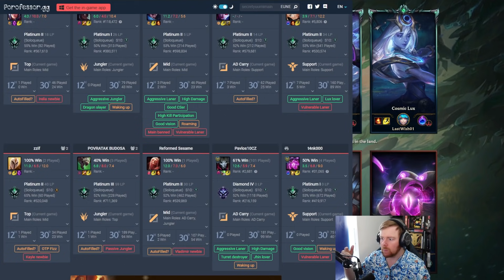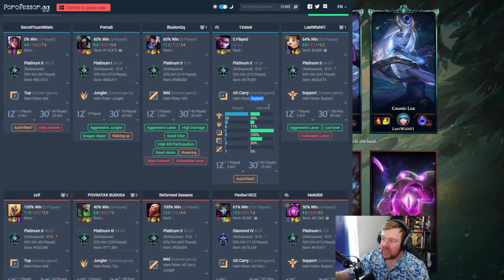I NEED TO MAIN IRELIA? SHE'S NUTS IN MID GAME! - Unranked to Diamond: EUNE | League of Legends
Hey guys! Today we're playing my own Kryptonite champion... Irelia! The game starts a bit rough but then we do something in mid game then shifts the tides of battle! League of Legends Irelia Top Gameplay.